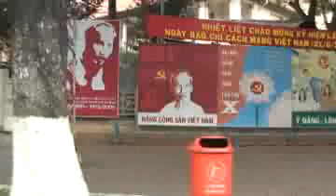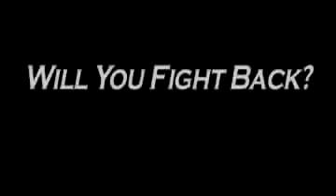Day la Viet Nam